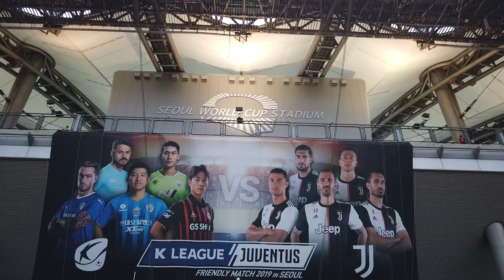일상브이로그 팀 K리그 vs 유벤투스 서울월드컵경기장 직관(Daily life VLOG)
축구 첫 직관입니다.
무슨일이 있었는지는 다들 알고계시죠?

K league all stars VS Juventus
in seoul